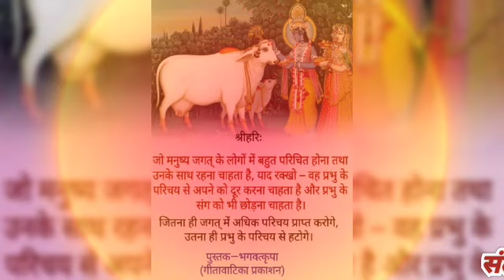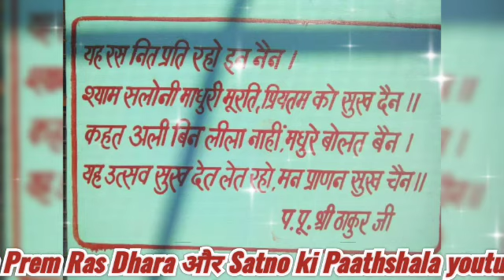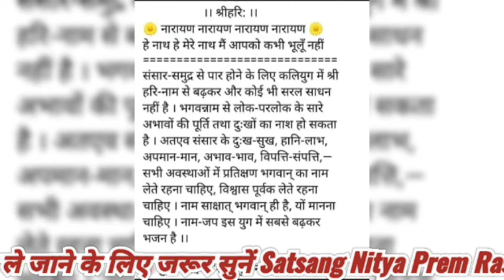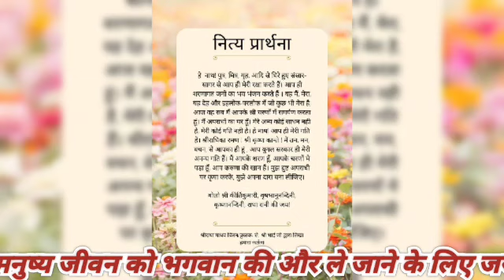नाम से भगवान का दर्शन कर पाएंगे आप ||कल्याण पत्रिका